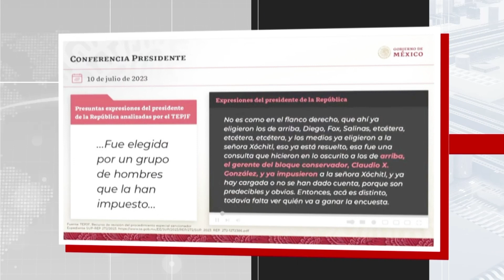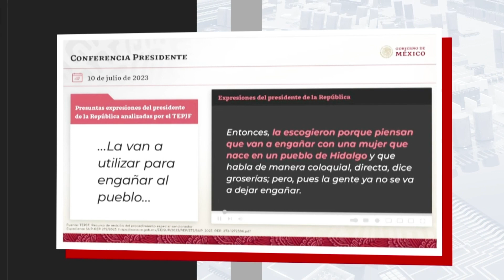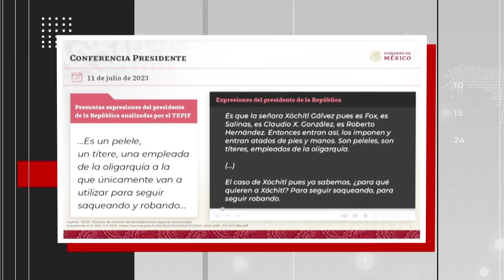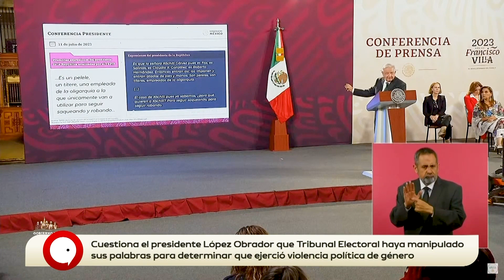El presidente López Obrador acusó que los magistrados del TEPJF alteraron sus palabras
El presidente López Obrador denunció que sus palabras fueron manipuladas por el Tribunal Electoral en las frases que usaron para determinar que cometió violencia de género contra la senadora Xóchitl Gálvez.

Aquí te mostramos las frases presentadas por el TEPFJ comparadas con las verdaderas frases pronunciadas por el presidente.